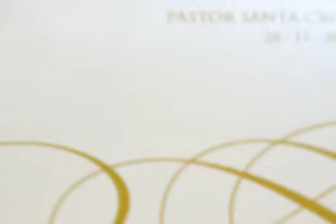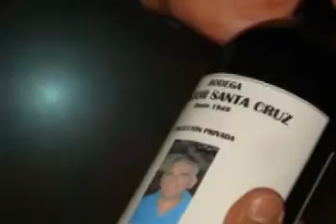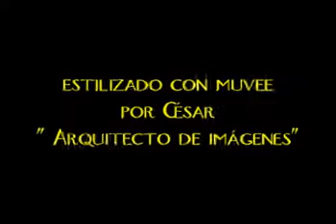UN PASTOR de 60.mpg